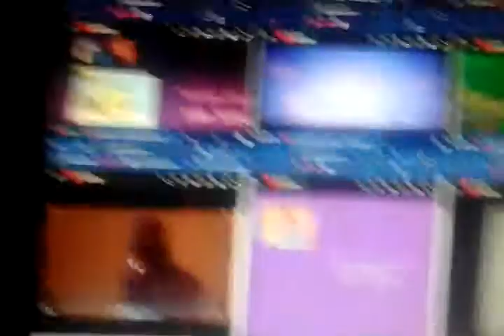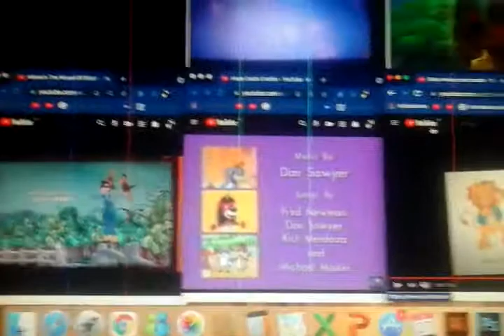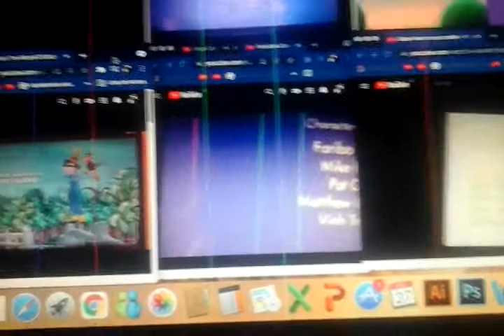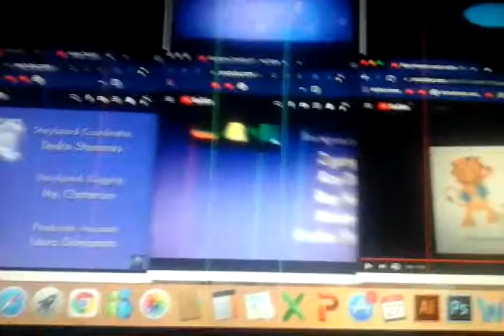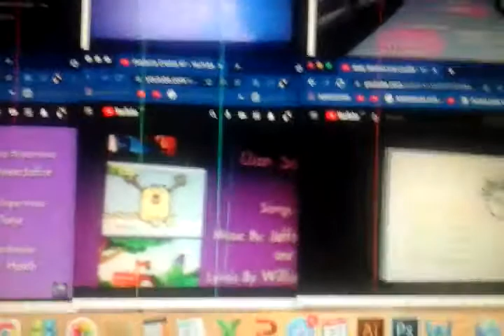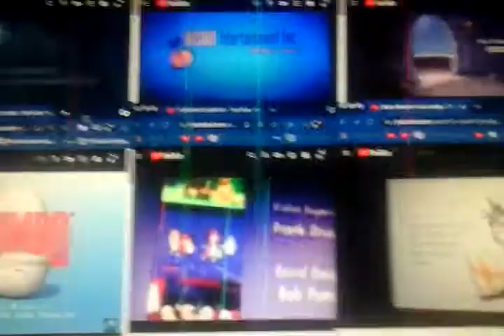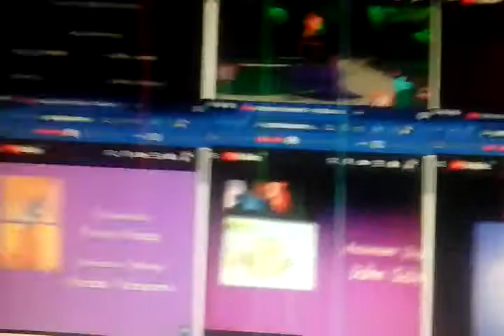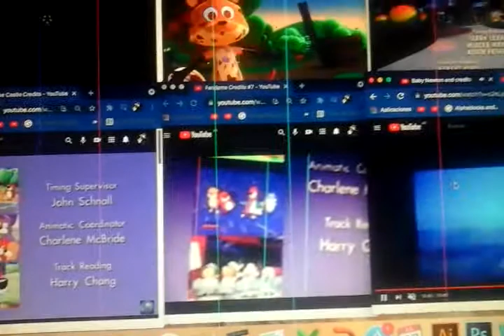BN, FC, FF, Minnie, PB&J, TSR and ZFS Credits Remix!